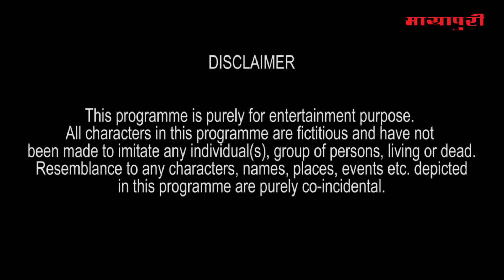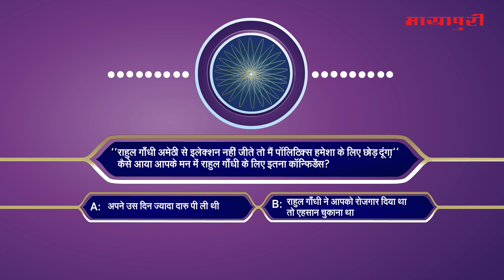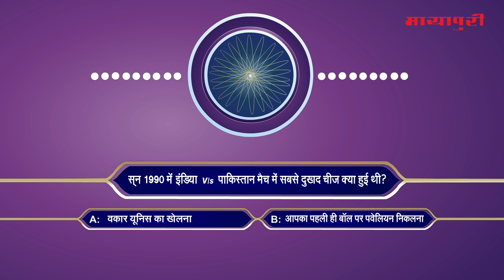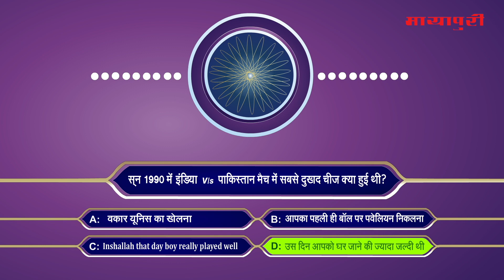Navjot Singh Sidhu in KBC l KBC Spoof l KBC 11 l Amitabh Bachchan l Comedy Video l KBC Funny Moments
Watch our Exclusive Segment of KBC where this time, the host takes us on Cricketer turned Politician, Navjot Singh Sidhu in a fun and light way. We do not want to harm anyone's sentiments and emotions with this video. This is pure entertainment